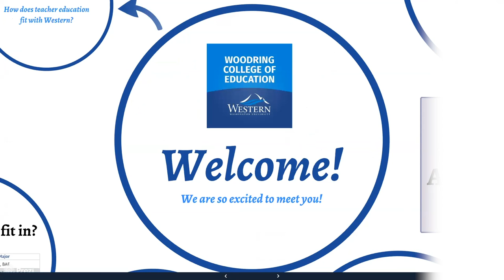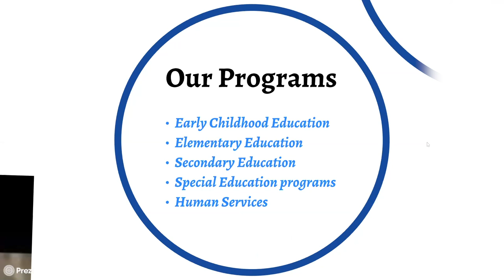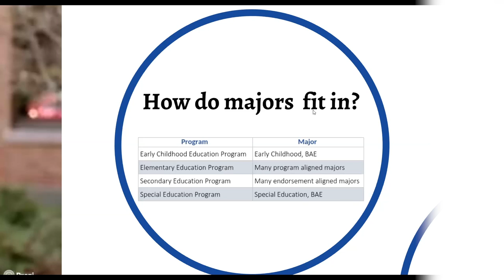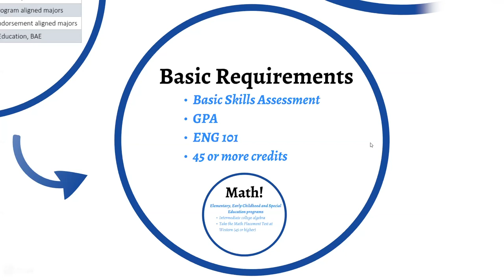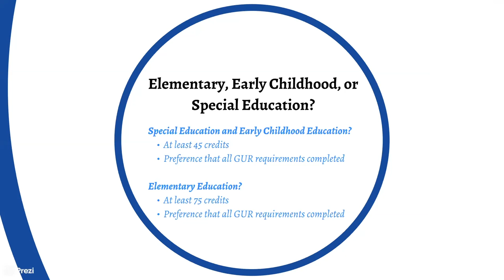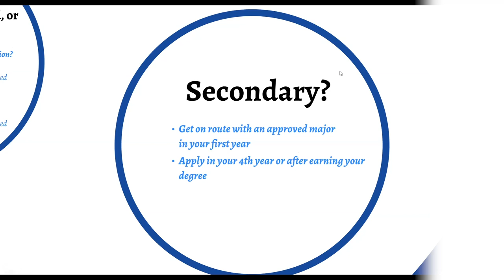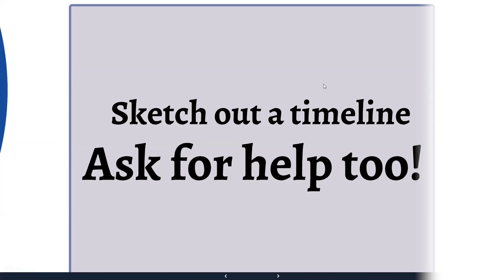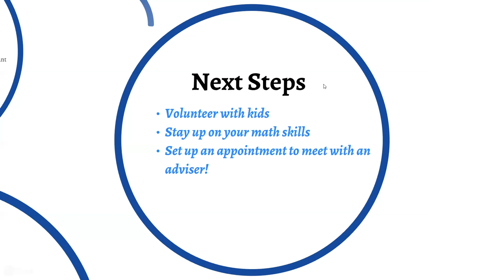Woodring College of Education Info Session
Interested in a career in education? Join Peter Johnson to learn more about available majors, required coursework, and more!